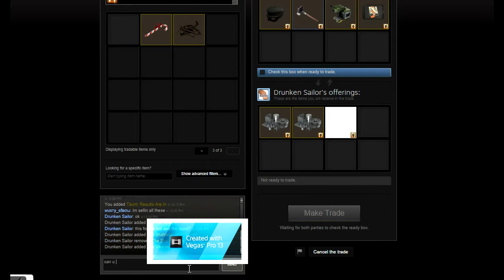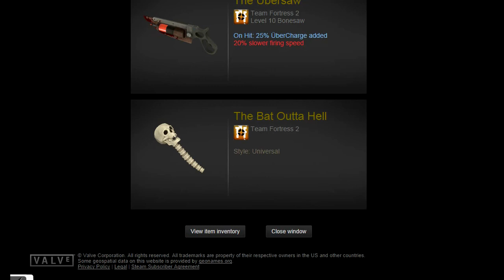welcome to my channel - Musty Elbow